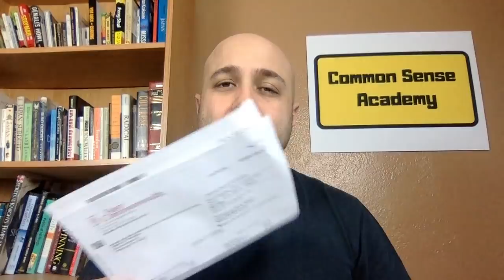Sovereign Citizen Shenanigans: Stopped For No License Plate